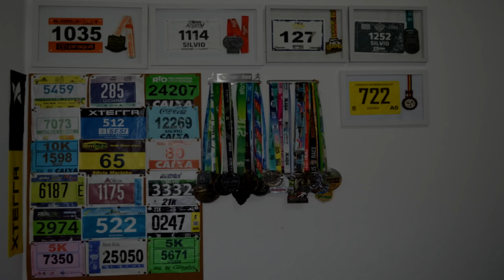BEBÊ a bordo!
Faaaaaala corredores, tudo bem? acompanhamos a primeira corrida do bebê Gustavo com sua mãe, mostrando que dá para mamães e papais voltarem a rotina de treinos após o nascimento dos filhos. Assista a cobertura da Série Delta e confira como foi